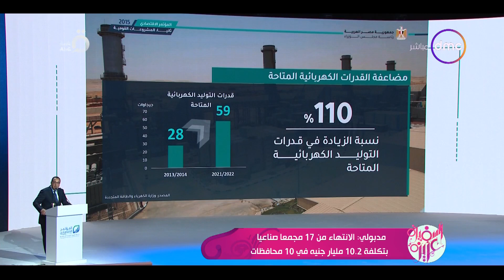السفيرة عزيزة - مدبولي: الانتهاء من 17 مجمعا صناعيا بتكلفة 10.2 مليار جنيه في 10 محافظات